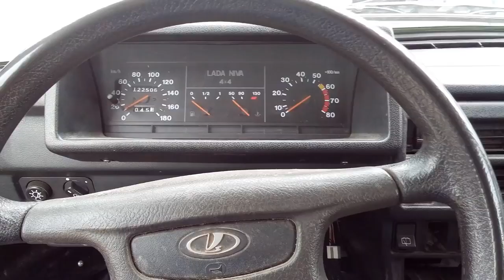НОВАЯ НИВА 4х4 2020 НУ НАКОНЕЦ ТО!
НОВАЯ НИВА 4х4 2020